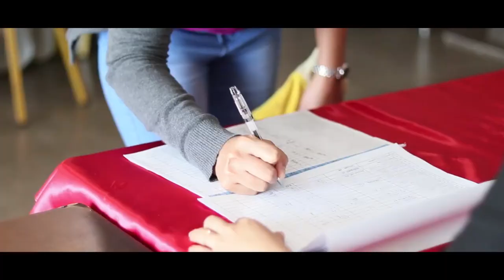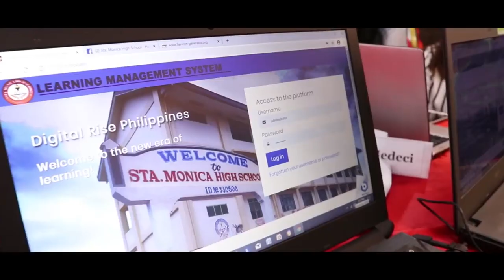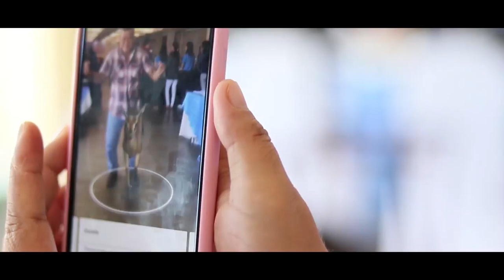SDO Puerto Princesa Advance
Thank you for your love and support on our OER Advocacy